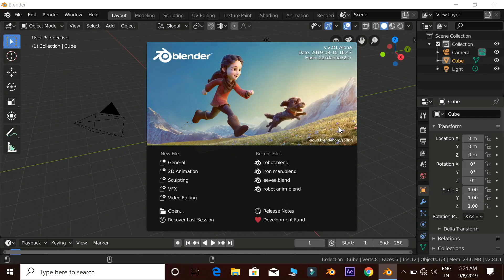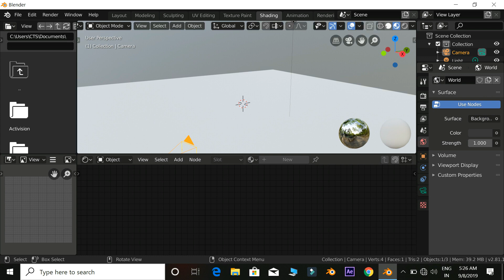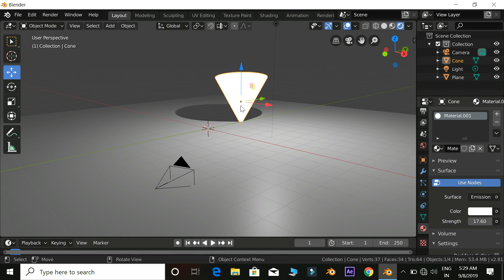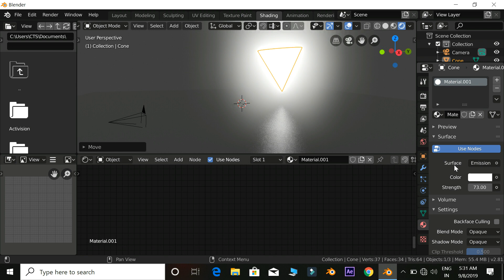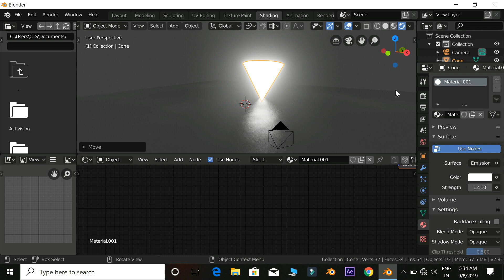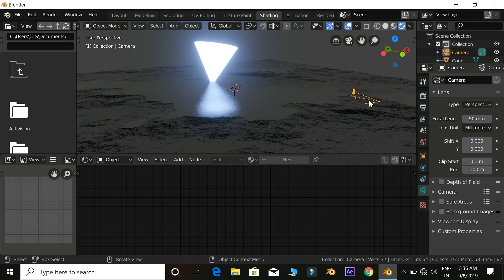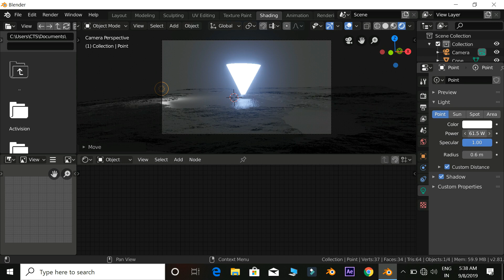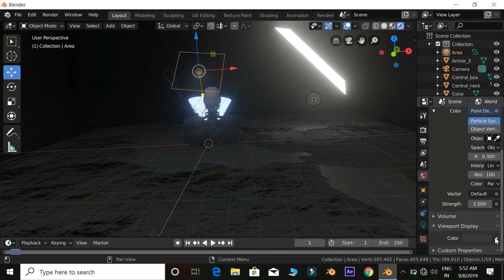Create Realistic 3D environment in blender 2.81 | blender real time render engine tamil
create a realistic 3d environment in blender 2.81 with eevee render engine. blender advanced tutorials in tamil for ultra realistic results. Here you can know about how to create 3d environment design in blender 2.8.

how to create 3d environment design in blender tamil. make it easy with blender eevee the real time render engine.

create 3d environment in blender
how to create environment in blender in tamil
blender 3d environment tutorial in tamil

blender 2.81 is the latest version in 2019 which having the facility of eevee for fast render.